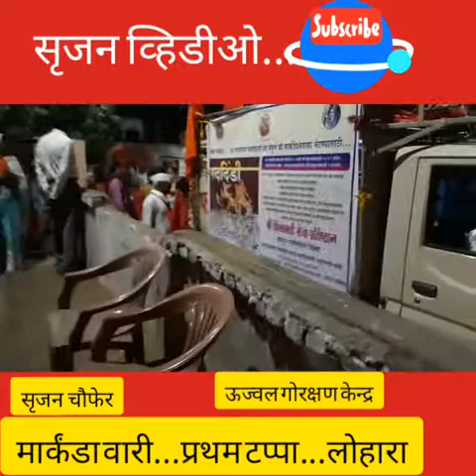Srujan video social...markanda wari...at lohara